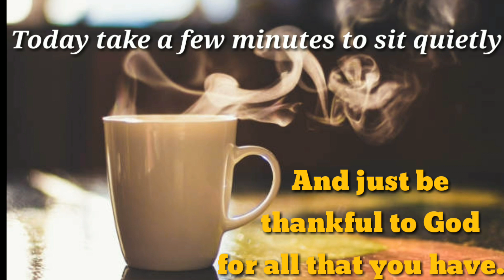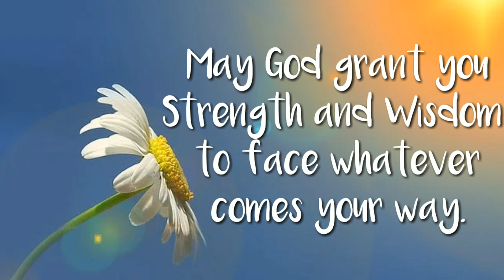Good Morning Wishes || Morning Inspirational Messages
Send Good Morning Wishes to your Friends, Family and Relatives in a unique way.

Good Morning Wishes
Morning Inspirational Messages